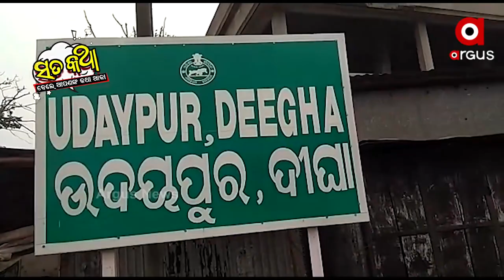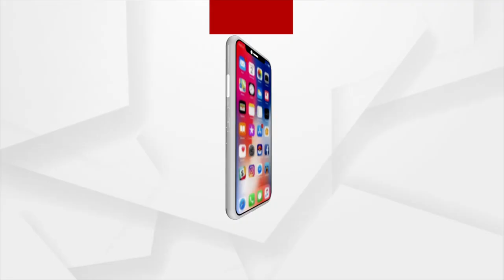Sata Katha || ଉଠ ହେ...ସବୁନେଇଗଲେ